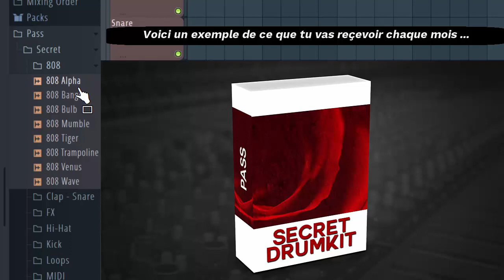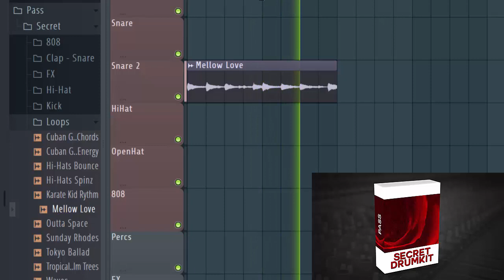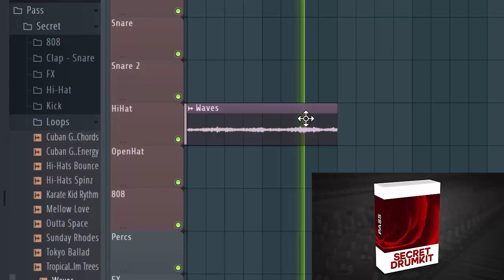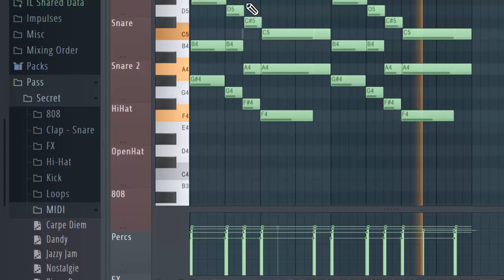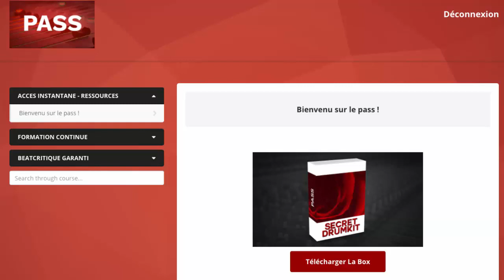AMÉLIORATION ET INSPIRATION CONTINUE - PASS BEAT GENIUS - DRUMKIT SECRET